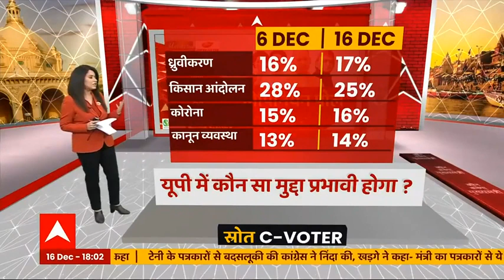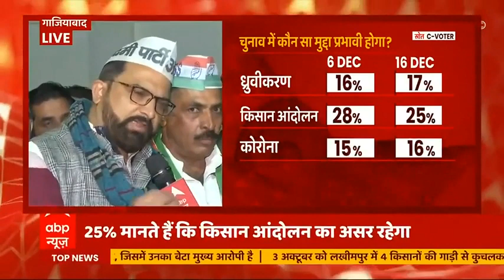ध्रुवीकरण, योगी सरकार का काम या PM Modi की छवि- यूपी चुनाव में कौन-सा मुद्दा ज्यादा प्रभावी?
यूपी से ताल्लुक रखने वाले केंद्रीय गृह राज्यमंत्री अजय मिश्रा टेनी को लेकर राजनीतिक टकराव बढ़ गया है. उनके इस्तीफे पर अड़े विपक्ष ने आज सड़क से लेकर संसद तक जमकर हगामा किया..विपक्ष के तेवर और सरकार के हठ से ऐसा लगता है कि इस मुद्दे की गूंज यूपी चुनाव में भी सुनाई देने वाली है..और क्या-क्या मुद्दे हो सकते हैं जोकि यूपी के चुनाव पर असर डाल सकते हैं?